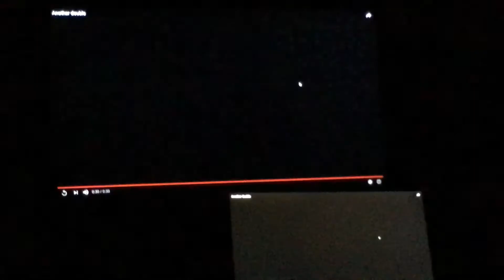4 times 2 times